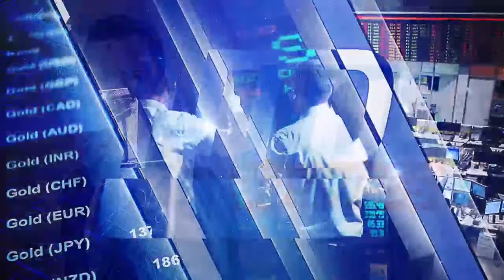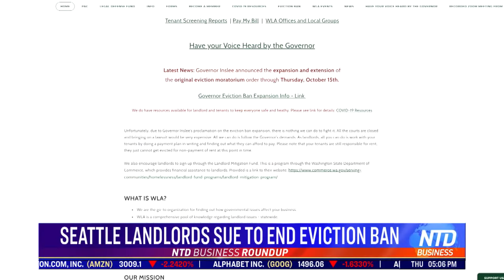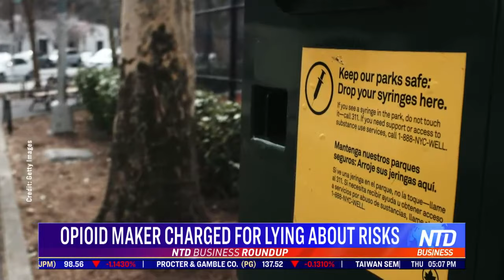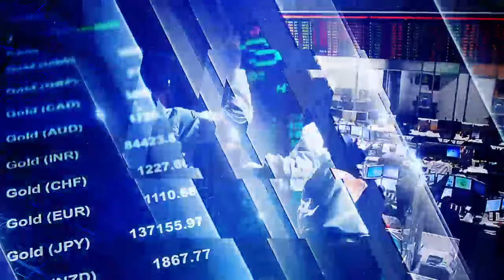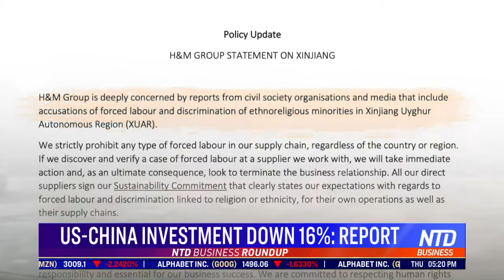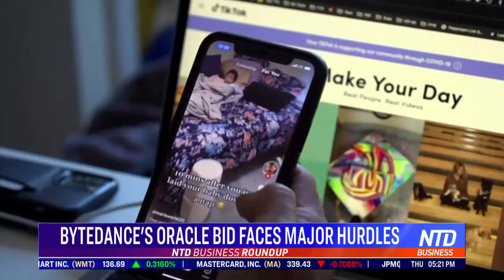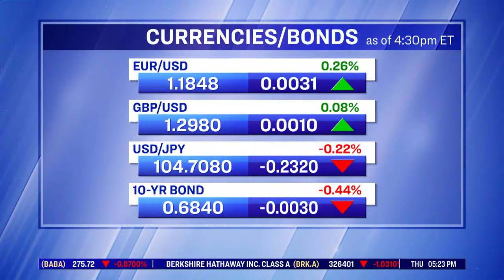Seattle landlords sue to end eviction ban; Middle East peace deal opens markets | NTD Business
NTD Business News- 9/17/2020
1. Another 860K Filed Initial Jobless Claims
2. Peace to Bring Prosperity to Middle East
3. TX Relaxes Restrictions, NY Delays School
4. Seattle Landlords Sue to End Eviction Ban
5. Opioid Maker Charged for Lying About Risks
6. Ex-JPMorgan Trader Sentenced to Prison
7. Opportunity Zones: Second Chances Farm
8. Impact of Negative Interest Rate
9. US-China Investment Down 16%: Report
10. ByteDance’s Oracle Bid Faces Major Hurdles
11. US Chipmakers Want $50B to Boost Industry
12. Qantas ‘Flight to Nowhere’ Sells Out
13. Robotic Mayflower Prepped for Anniversary